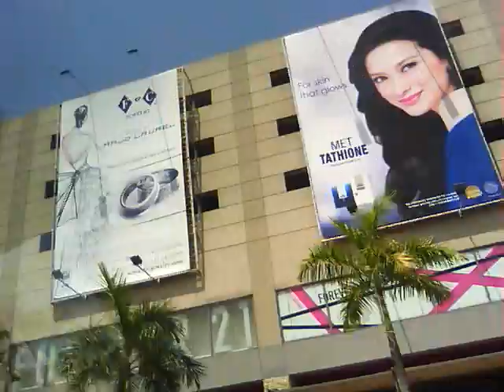Waterfront Hotel at Lahug to SM in Cebu, Philippines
A View from Waterfront Hotel at Lahug to SM from a Taxi.